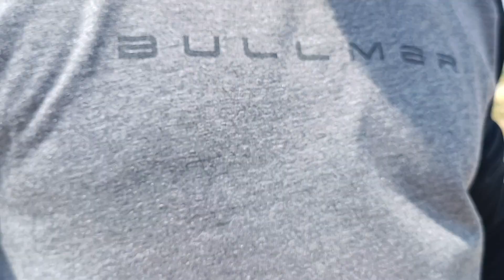Ganga expressway update package 5 | geocell installation work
upeida ganga expressway
ganga expressway latest news
ganga expressway meerut
Ganga expressway geocell
ganga expressway route